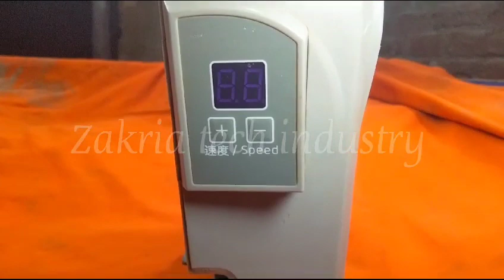Solution of Error 1 jack F4 single needle sewing machine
Hi I am Zakria Abid Electronic Engineer we give a solution of all electronic and maintenance issues we deal in all kind of sewing machines and parts of electronic servo motor and stitching machine cards electronic parts